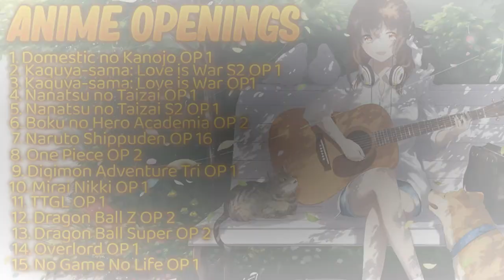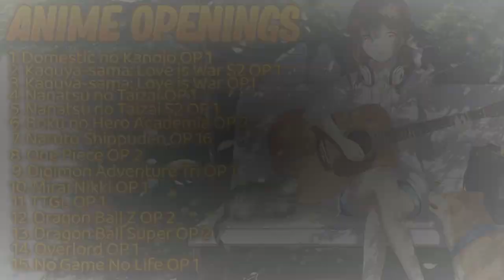🎶 Relaxing Acoustic Guitar Anime Openings!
Best anime music for play, study or relax!

➤Tracklist:
01. Domestic Kanojo OP 1
02. Kaguya-sama: Love is War S2 OP 1
03. Kaguya-sama: Love is War OP 1
04. Nanatsu no Taizai OP 1
05. Nanatsu no Taizai S2 OP 1
06. Boku no Hero Academia OP 2
07. Naruto Shippuden OP 16
08. One Piece OP 2
09. Digimon Adventure Tri OP 1
10. Mirai Nikki OP 1
11. Tengen Toppa Gurren Lagann OP 1
12. Dragon Ball Z OP 2
13. Dragon Ball Super OP 2
14. Overlord OP 1
15. No Game No Life OP 1